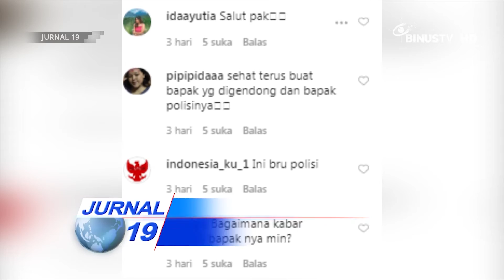[Headline] Penghargaan sebagai Buah Manis dari Aksi Heroik Polantas